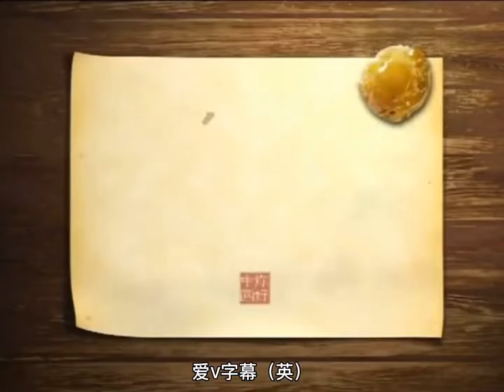39 Chinese Lion Dance舞狮